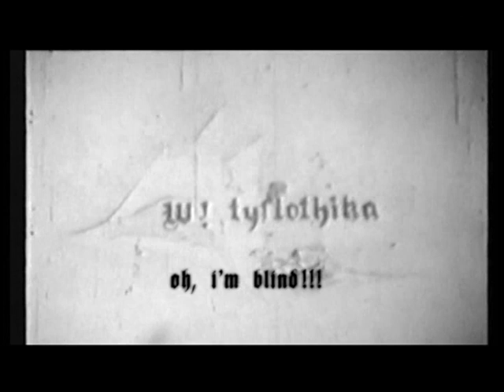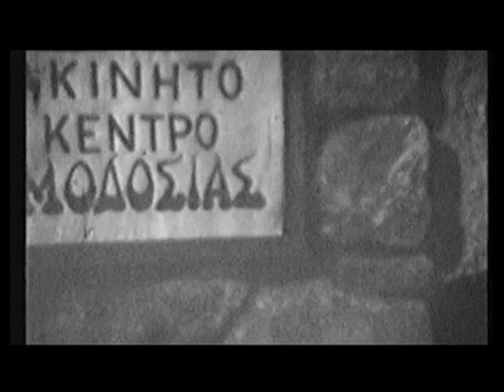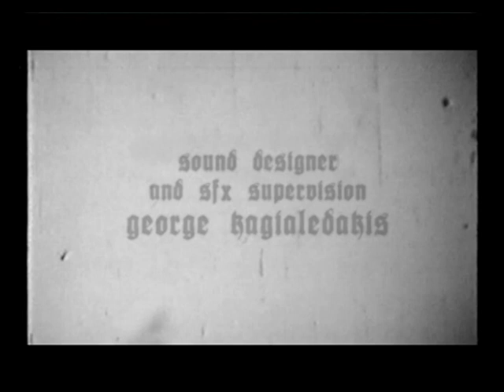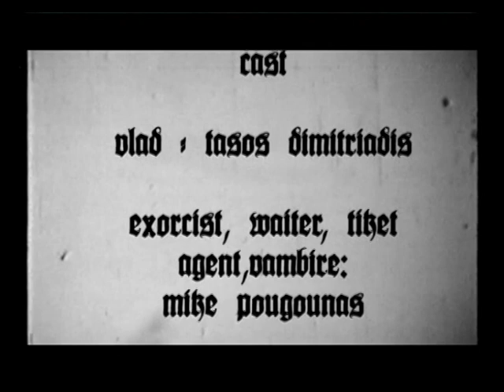VLAD The Demon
Written and directed by Mike Pougounas (singer of The Flowers of Romance, Nexus, New Zero God), in 1986. Revamped with a new sound layer in 2008 by Rag films. Starring: Vlad - Tasos Dimitriadis (bass player of The Flowers of Romance), Exorcist - Mike Pougounas, Victim - Asi Trianti, Igor - Petros Protopapadakis, Bodyguard - Zachos Mouzakis.